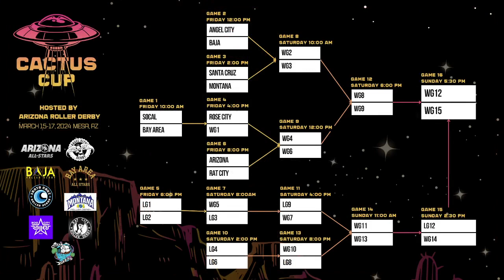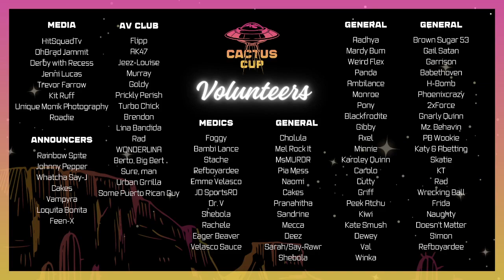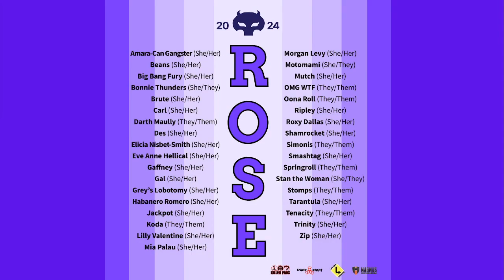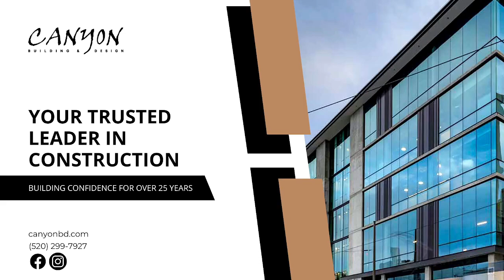Cactus Cup 2024 Game 14 - Arizona Roller Derby vs Santa Cruz Roller Derby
Cactus Cup 2024 was a three-day tournament across March 15-17, 2024, featuring 9 teams from the WFTDA West region, hosted by Arizona Roller Derby. The weekend consisted of 16 games in a double elimination bracket.

Game 14 - Arizona Roller Derby vs Santa Cruz Roller Derby

to catch our future streams live!